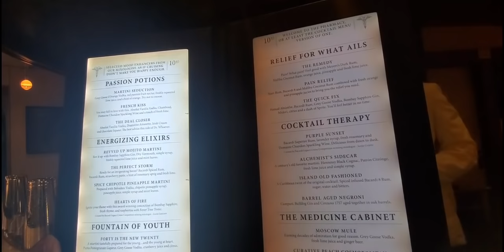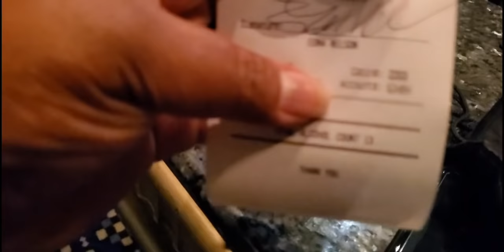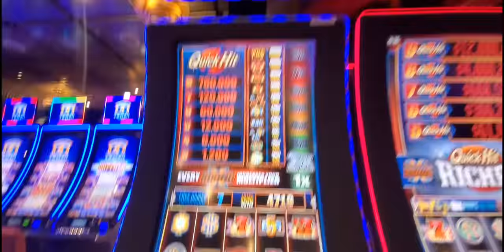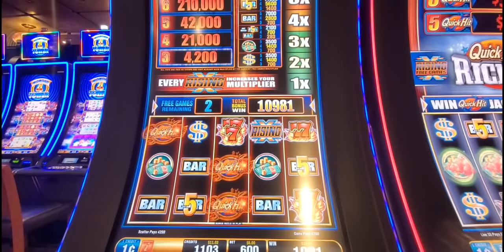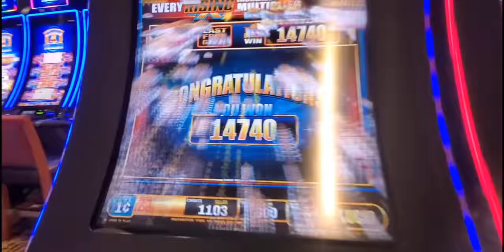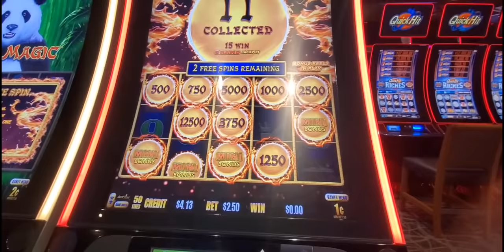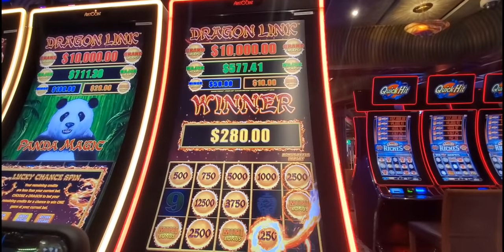Carnival Conquest.Sea Day, Part 2! Serenity, Dinner, Alchemy Bar, Drunk Karaoke & More Casino Wins!